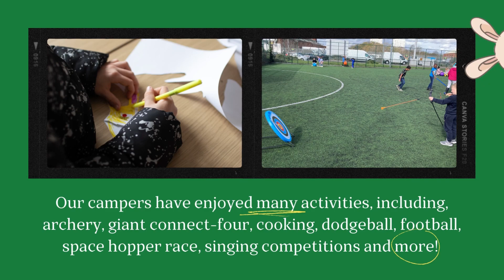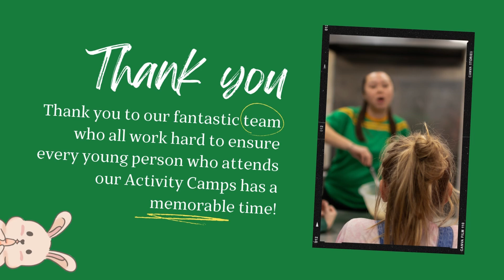Easter Activity Camp 2023 | The Hunslet Club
We've had two incredible weeks of fun thanks to our Easter, Rugby and Football Activity Camps, but we couldn't have done it alone. ⚽🐇🏉

Thank you to Fresh Pastures, FareShare and Leeds Community Foundation for supporting our activity camps in different ways (mentioned in the video) and our incredible team, who do everything they can to create a welcoming, safe and entertaining place for every camper. 💚

We cannot wait for our next activity camp in May, where we will be providing young people in South Leeds with a safe, fun and entertaining place to go during the half-term holidays.